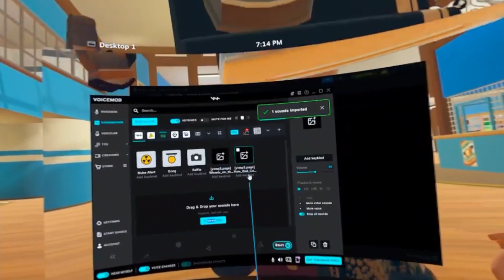Me being stupid in the rec center (rec room vr)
I was on pcvr
helo
video edited by slothVR [me]
video recorded on meta quest 2 on standalone
i had nothing to do with the McDonald's s burning down ( i did)
you should also sub so i cab give u free cookie